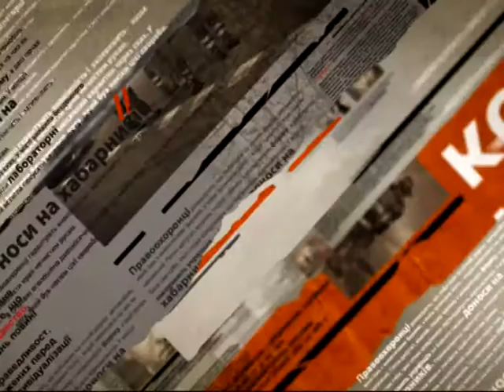На инкассаторов в Николаеве напал сотрудник СБУ? "Чрезвычайные новости"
Среди оружия нападавших был табельный пистолет, находящийся на балансе СБУ, а один из злоумышленников и вовсе был...сотрудником украинской спецслужбы! Все подробности -- в "Чрезвыйчайных новостях" в 19:10 на ICTV.